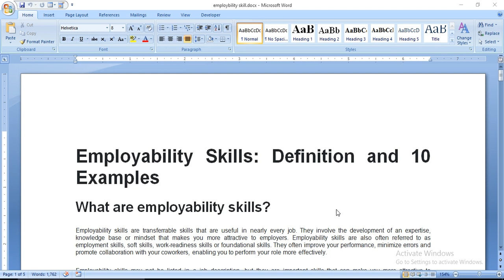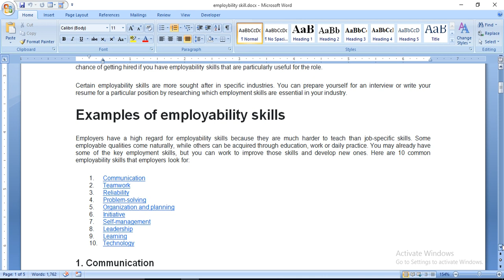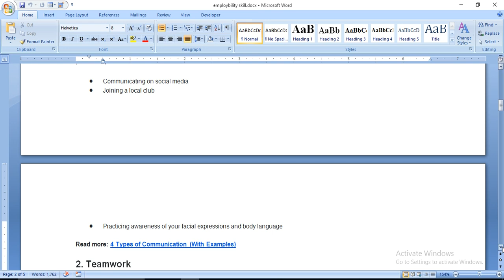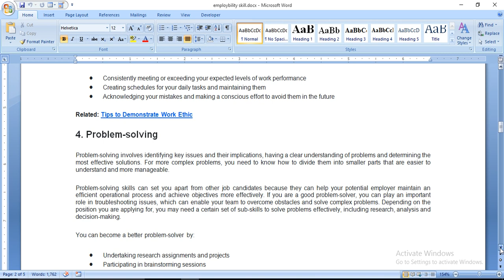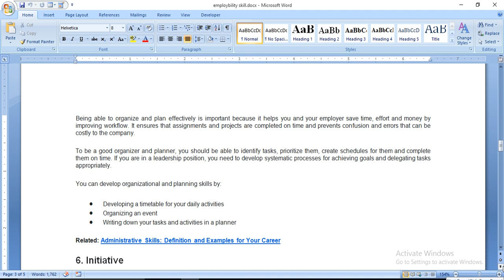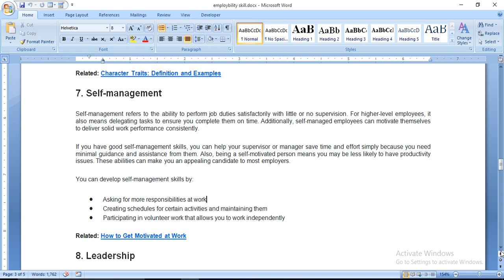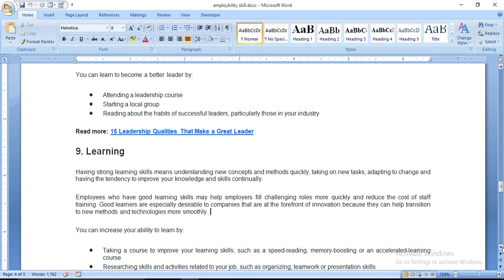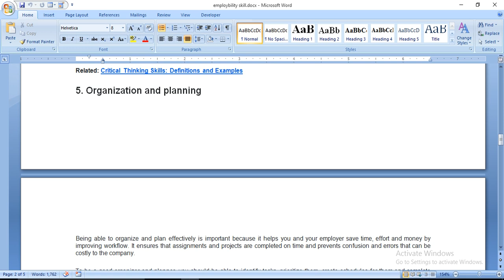HOW TO ACHIEVE EMPLOYABILITY SKILLS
10 POINTS TO ACHIEVE EMPLOYABILITY SKILL
1. COMMUNICATION
2.TEAMWORK
3.RELIABILITY
4.PROBLEM SOLVING
5. ORGANISING AND PLANNING
6 INITIATIVE
7 SELFMANAGEMENT
8 LEADERSHIP
9. LEARNING
10. TECHNOLOGY